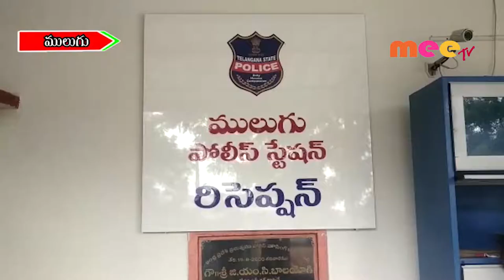అక్రమంగా గంజాయి సాగు // 21.09.2019// MEETV NEWS//